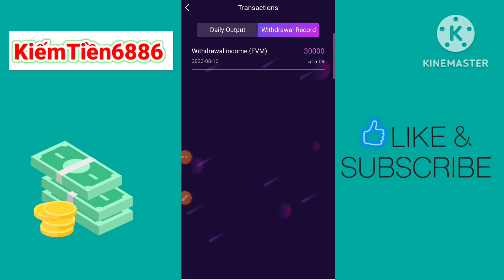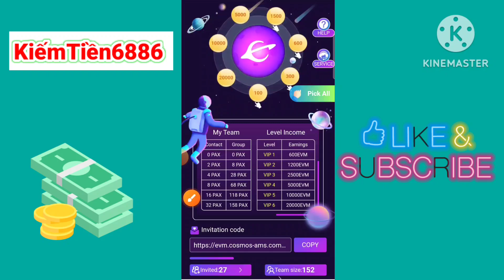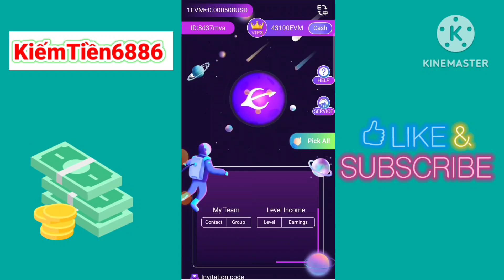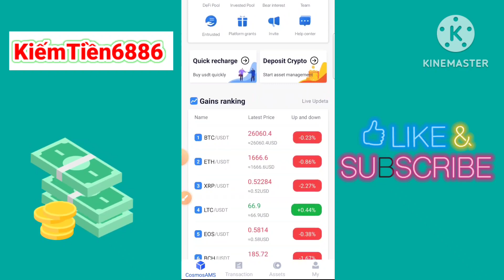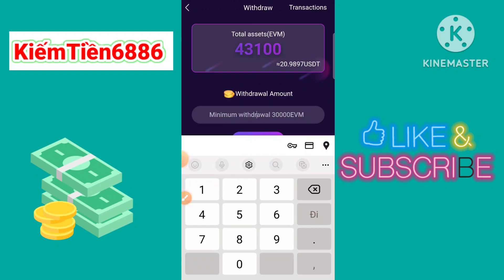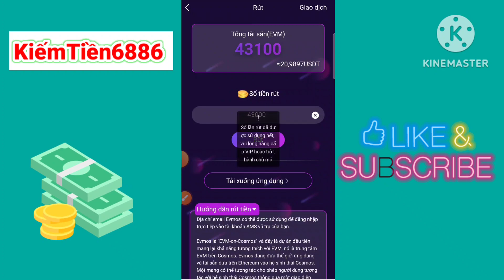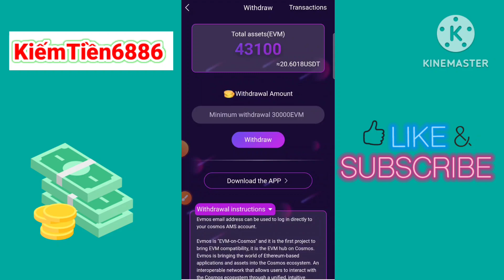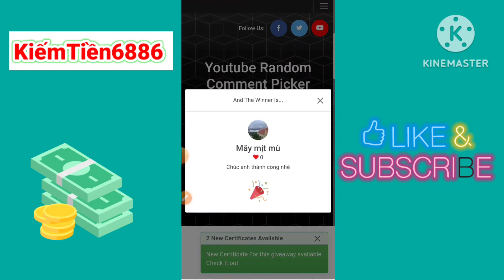Kiếm tiền online miễn phí với app đào coin EVM không cần treo máy đã rút thành công 15USD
❇️ Tuyên bố miễn trừ trách nhiệm:
Là một Youtuber về MMO việc của mình là REVIEW những app Kiếm Tiền Online sau đó đưa ra nhận xét và đánh giá về app. Đánh giá dựa vào việc tải app, nâng cấp VIP, nạp tiền và tất cả những tính năng của app .v.v. Mục đích là để Review. Không khuyến khích và không chịu trách nhiệm đối với tài sản của anh em.

Trong Video này mình xin giới thiệu tới tất cả mọi người một ứng dụng đào miễn phí EVM đã cho giao dịch quy đổi ra usd rút về Binance.Ứng dụng đào coin miễn phí không có cổng nạp và không cần kyc.